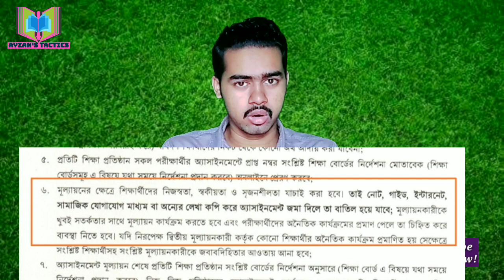অ্যাসাইনমেন্ট কপি করলেই কি বাতিল? HSC Assignment 2021 3rd Week | SSC Assignment 2021 4th Week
অ্যাসাইনমেন্ট কপি করলেই কি বাতিল?  HSC 2021 Assignment Answer | HSC Assignment 2021 3rd Week | SSC Assignment 2021 4th Week
HSC Assignment শিরোনাম পরিবর্তন | এইচএসসি এসাইনমেন্ট শিরোনাম পরিবর্তন
Assignment লেখার নিয়ম | Assignment Cover Page Lekhar niom | Assignment ভিতরের পেইজ লেখার নিয়ম